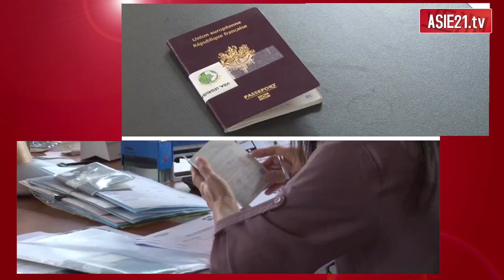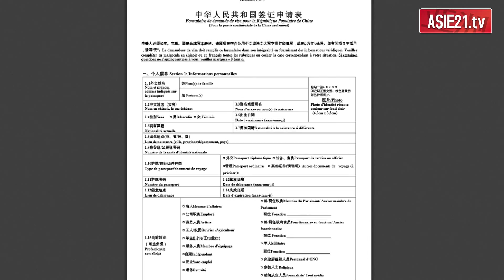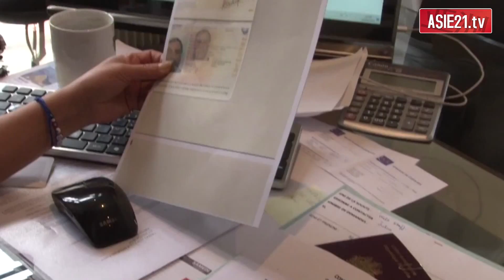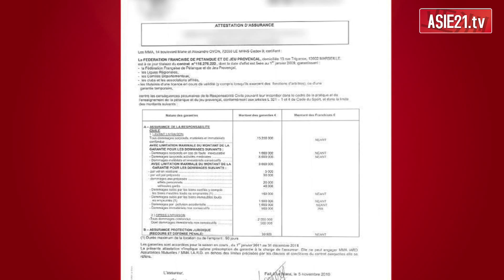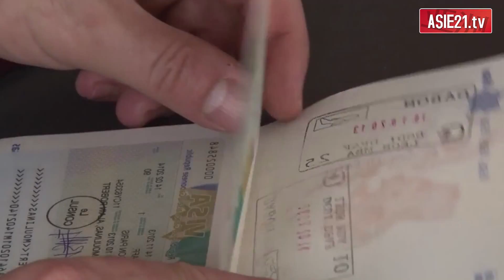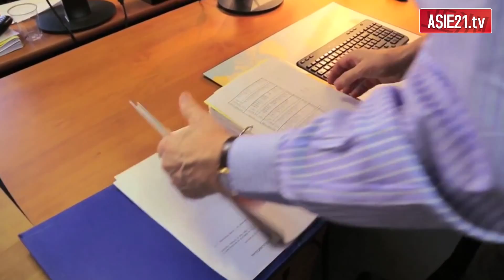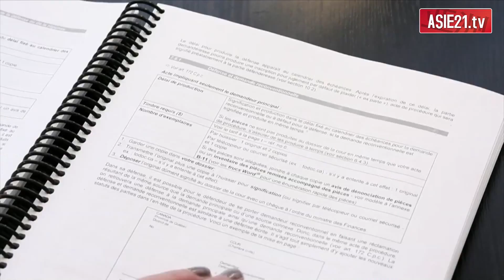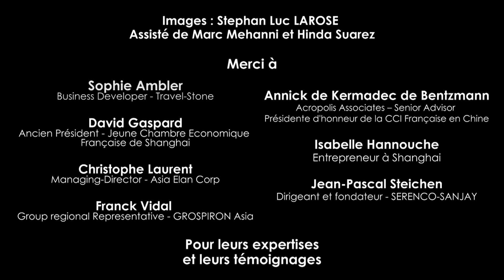Formalités : que faire avant de partir en Chine ?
Avant de partir en Chine, vous aurez l’obligation d’anticiper un certain nombre de formalités. Tout d’abord, quelles que soient les raisons de votre séjour, vous devez posséder un visa pour entrer dans le pays. Comment l’obtenir ? Lequel choisir parmi les diverses catégories ? Cette émission vous explique en détail quelles sont les démarches que vous devrez suivre avant de décoller pour la Chine.
Sabrina Cames – Mobility Sale director - Interdean : Pour votre information il existe 12 types de visas. Pour les plus fréquents, nous avons la catégorie L qui est le visa pour les visiteurs de loisirs, la catégorie M pour les voyages d’affaires à court terme et la catégorie Z qui correspond au visa de travail. Les demandes de visas s’effectuent en amont donc auprès du Consulat général de Chine ou de l’Ambassade de votre pays d’origine ou de pays de résidence.

Il faut compter entre 8 à 10 semaines depuis la demande de visa jusqu’à l’obtention de votre permis de résidence et de votre permis de travail. Si vous optez pour une demande de visa Z, vous devrez alors fournir un certificat médical ainsi que la licence d’emploi délivrée par l’une des institutions officielles chinoises. Et gare aux dossiers incomplets !
Sabrina Cames – Mobility Sale director – Interdean : Si l’on considère la demande de visa de travail, donc le visa Z, il faut savoir que vous devrez fournir entre autres une licence d’emploi et une lettre d’invitation qui sont délivrées par les autorités chinoises. Il faut prévoir environ un mois et demi pour l’obtention de ces documents donc il est indispensable de bien anticiper ce processus. C’est votre employeur chinois qui va vous assister dans ces démarches. Donc une fois que votre dossier est complet, vous faites votre demande de visa auprès du Consulat et là en moyenne le délai d’obtention de visa et de 5 jours ouvrables. Si vous êtes dans l’urgence, sachez qu’il existe une procédure express qui va vous permettre d’obtenir votre visa sous deux jours ouvrables.

Une fois que vous aurez obtenu votre visa, vous serez autorisé à entrer en Chine. Il ne vous restera plus qu’à le convertir en permis de travail et de résidence. Cette démarche qui doit se faire dans les trente jours qui suivent est indispensable pour vous procurer un permis d’importation, car ce dernier vous permettra d’effectuer votre déménagement. Et si vous n’avez pas d’employeur pour vous aider dans votre obtention de visa, écoutez les conseils de Sophie Ambler.
Sophie Ambler : En arrivant, j’avais à la base qu’un visa tourisme de deux mois puisque je n’avais pas de travail sur Shanghai. Ensuite mon conjoint m’a employé dans sa société puisque je suis venue aussi pour l’aider pour tout ce qui est communication et marketing, j’ai donc eu un working permit d’un an que j’ai renouvelé en tant qu’employée, chez Travelston la nouvelle société de voyages, donc j’ai aujourd’hui un visa de travail.

Si vous êtes seulement de passage en Chine, la procédure diffère. Pour un visa touristique ou un visa d’affaires, le certificat médical n’est pas requis lors de votre dépôt de dossier. En revanche, vous devrez fournir les photocopies des réservations des billets d’avion aller-retour et des réservations d’hôtel. Vous devrez aussi joindre une attestation d’assurance internationale valide durant votre séjour en Chine. Il est par ailleurs vivement recommandé d’avoir une bonne assurance médicale avant d’arriver là bas. Pensez également que si vous partez en famille, les démarches sont parfois plus complexes, surtout si vous n’êtes pas mariés.

Sabrina Cames – Mobility Sale director – Interdean : Il est important de signaler que dans la plupart des villes chinoises, seul le mariage est reconnu, donc si vous partez en famille, il sera nécessaire de faire des demandes de visas accompagnant pour toute la famille et de fournir votre certificat de mariage. Pour certaines villes, le PACS est reconnu mais il faut vraiment vérifier à l’avance en fonction de la ville dans laquelle vous allez vous rendre.  Si jamais la ville ne reconnaît pas le PACS et que vous ne souhaitez pas vous marier avant de partir, votre conjoint aura l’obligation de ce fait de faire une demande séparée et individuelle pour sa propre immigration.

En tant qu’étudiants, vous aurez l’obligation lors de votre demande de visas de fournir l’attestation d’admission de l’établissement d’enseignement chinois dans lequel vous êtes inscrits ainsi qu’un certificat médical. Et une fois sur place, vous ne serez pas non plus exonérés d’effectuer les démarches classiques.